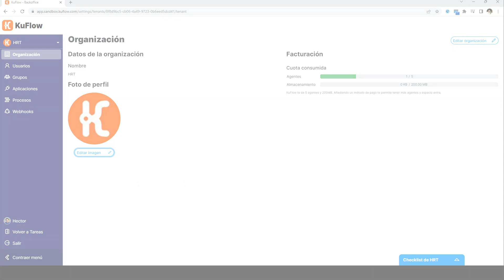KuFlow Pildora 15 - Personalizacion de Avatares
0:02 Profile Avatar Change
0:15 Organization Avatar Change